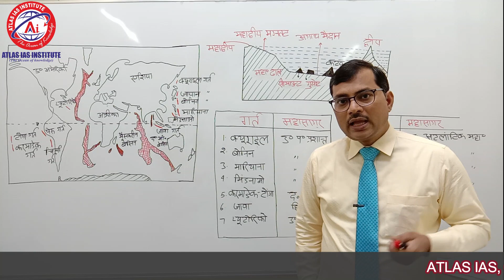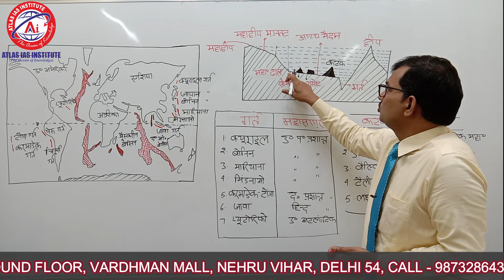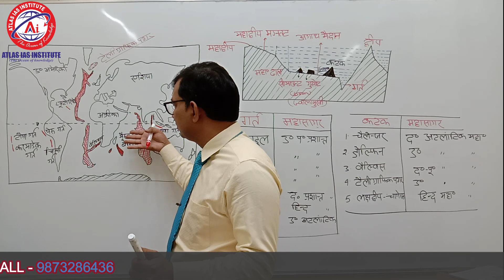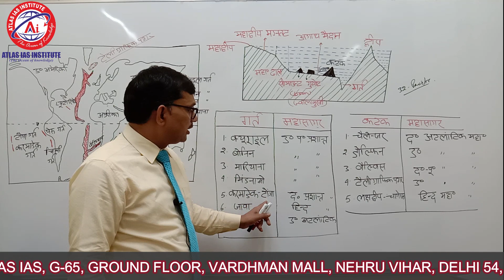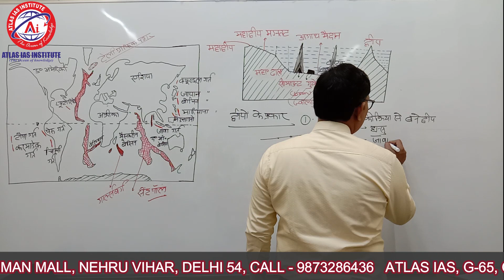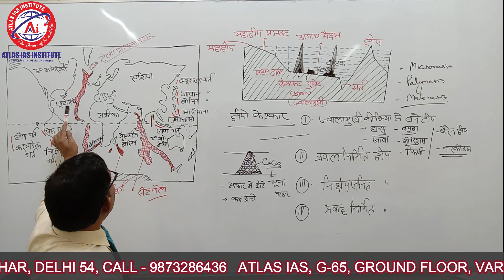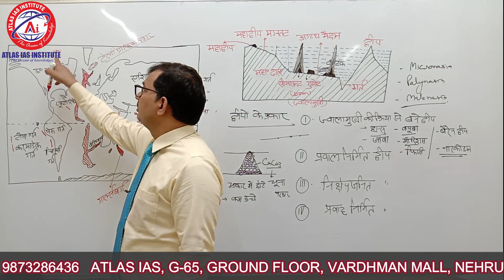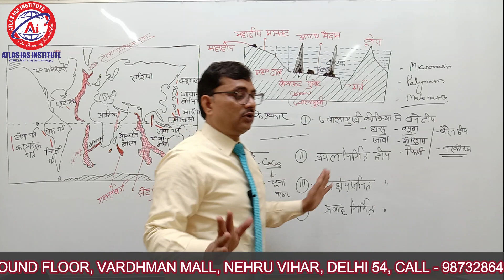Oceanography - Bottom relief of the ocean Lect 03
Various relief features like mountains, basins, plateaus, ridges, canyons and trenches are found beneath the ocean water too. These relief features found are called Submarine Relief. in this lecture we will discuss about these features. this is a very important topic of oceanography in geography. stay home and watch this video.